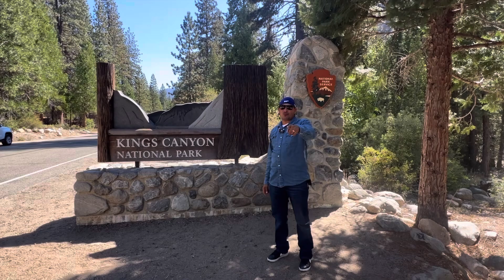Av. #49 Los Cañones Más Grande Del Bosque Gigante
📍Kings Canyon National Park
Es un parque nacional estadounidense situado en la parte sur de Sierra Nevada y al este de Fresno, en California.